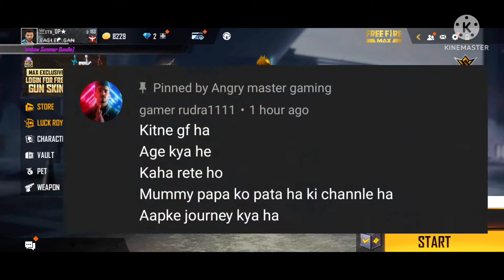MY FIRST Q.N.A VIDEO 😆😆❤🧡💛🥳